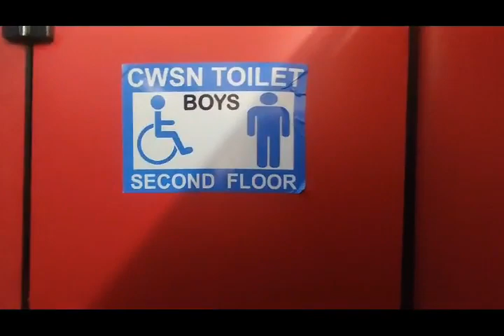After Grant Compliance Video